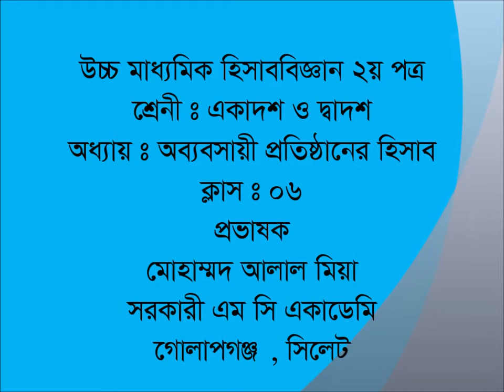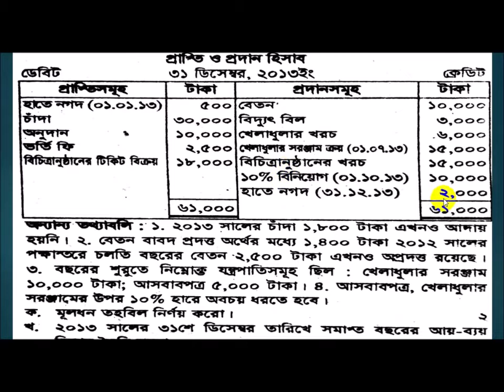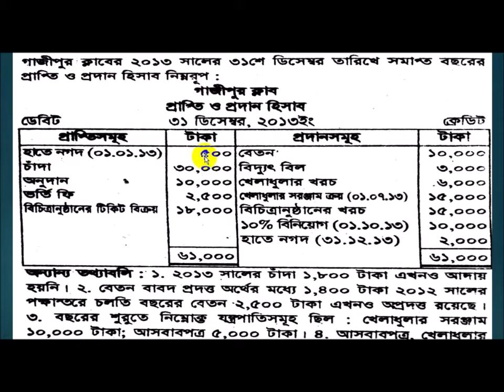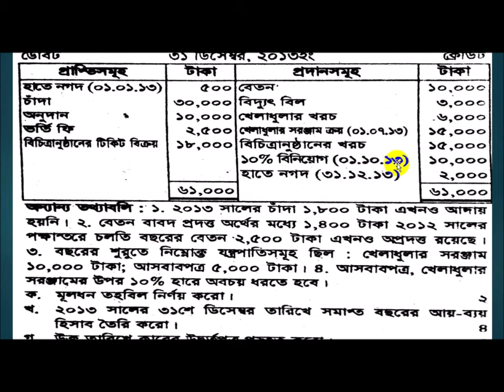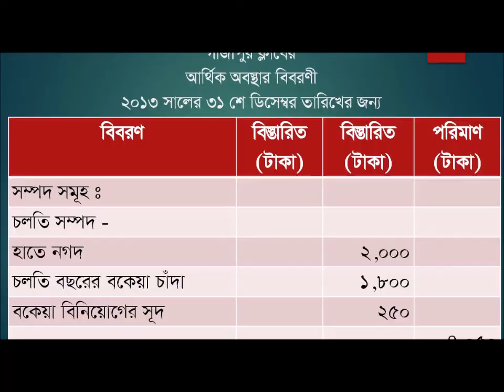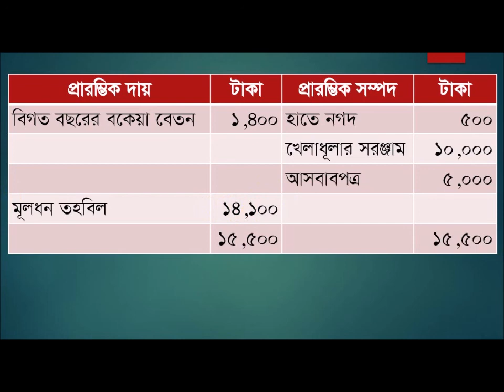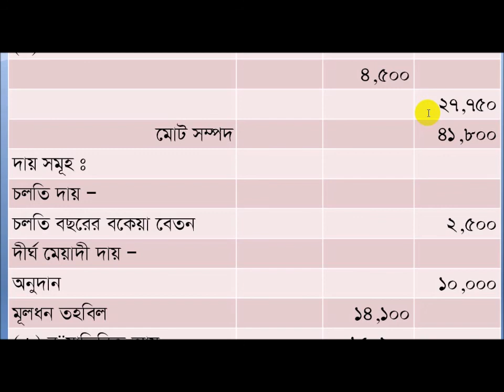হিসাববিজ্ঞান ২য় পত্র অব্যবসায়ী প্রতিষ্ঠান অংক – ০৬ || HSC Accounting Non Trading Prob. - 06